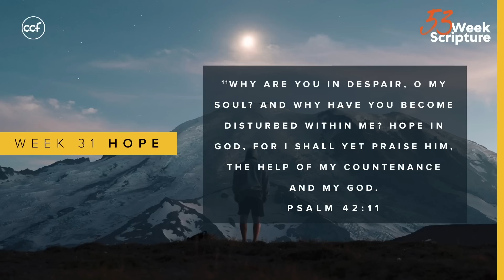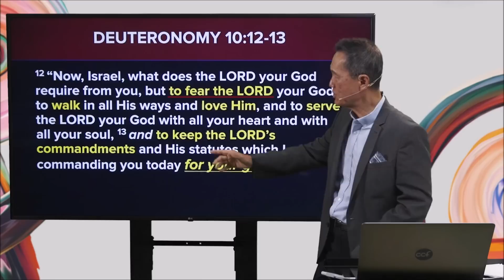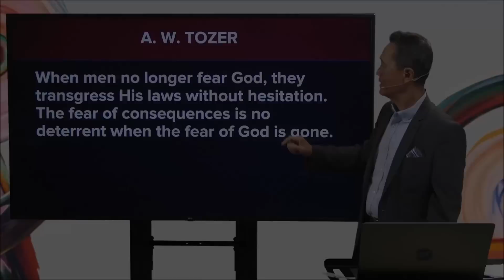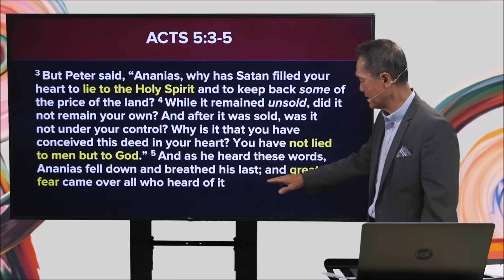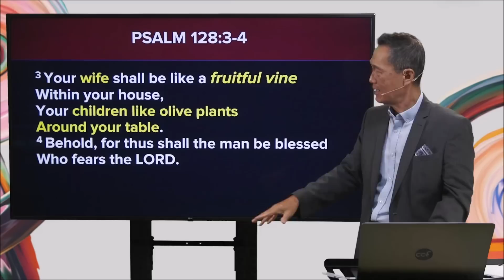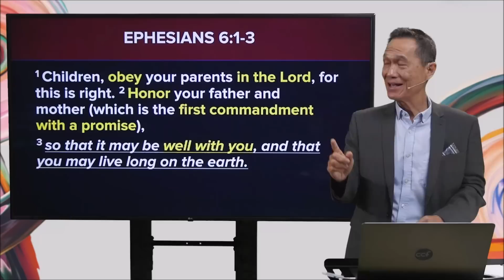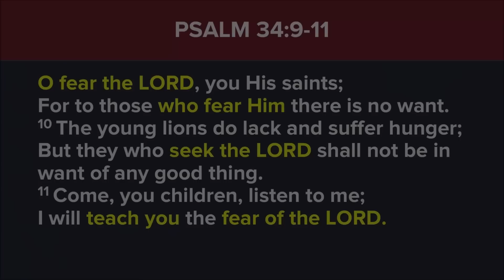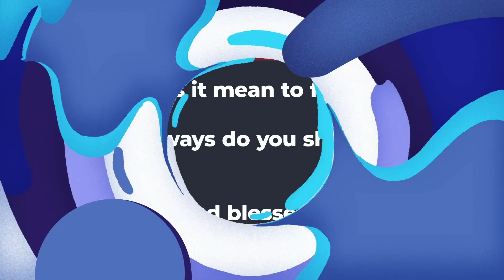Can Fear and Blessing Co-Exist? (Peter Tan-Chi) - August 16, 2020 Online Service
Check out our CCF chronicle and the Discussion questions on our Facebook

We are now accepting online giving with TITHE.LY! Get the Tithe.ly app and search for CCF San Francisco.

Copyright License A-998960, Valid Through: 5/31/2021